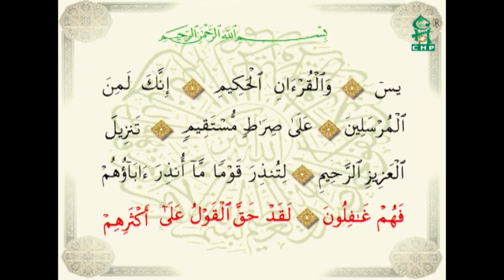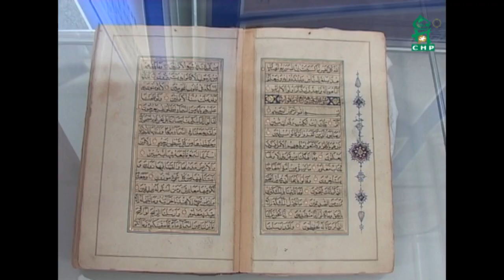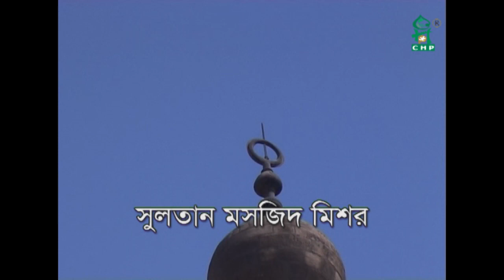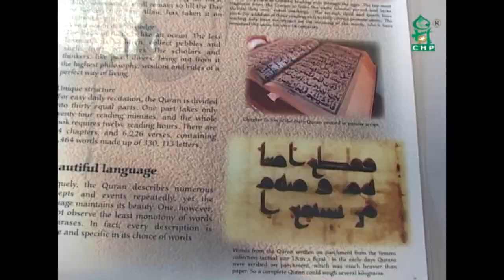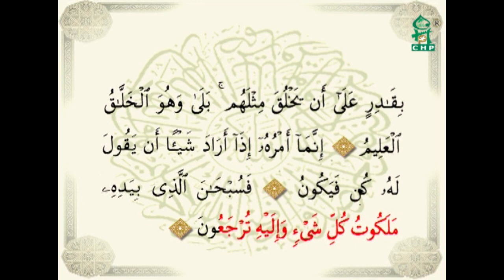সূরা ইয়াসিন - বাংলা অনুবাদ । Kari Abul Hossain - Saifullah Mansur । Sura Yasin । Telwat - Torjoma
পবিত্র কোরআন তেলাওয়াত  ও তরজমা
সূরা ইয়াসিন
তেলাওয়াত - ক্বারি মোহাম্মদ আবুল হোসাইন
অনুবাদে কন্ঠ - সাইফুল্লাহ মানছুর

Al-QUran Telwat & Tojoma
Sura Yasin
Kari Muhammad Abul Hossain
Saifullah Mansur
Label
Spondon Audio Visual Centre